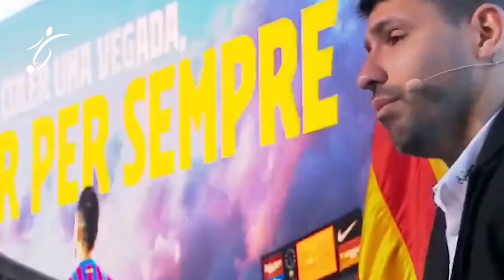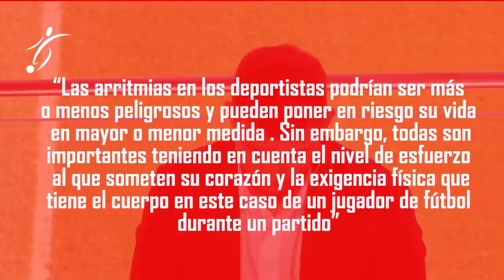ASÍ ha SIDO la TRISTE DESPEDIDA del KUN AGÜERO del FUTBOL, LAGRIMAS y MUCHA EMOCIÓN en el ADÍOS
El Kun Agüero deja el fútbol. El argentino no ha podido superar los problemas cardíacos y este miércoles en el Camp Nou ha anunciado oficialmente que cuelga las botas. Es, sin duda, un momento duro para el atacante, que tenía muchas ilusiones puestas en esta etapa en el Barcelona. Ha querido ser el propio jugador el que comunicase la noticia, pero no le ha sido nada fácil. Las lágrimas y la emoción le impedían empezar la comparecencia y durante la explicación se ha roto en varias ocasiones. Eso sí, ha dejado claro que estaba muy orgulloso de su carrera.

"Esta comparecencia es para comunicarles que he decidido dejar de jugar al fútbol profesional. Es un momento muy duro. Primero es mi salud, ya saben el problema que tuve hace mes y pico. Estuve en buenas manos de los médicos, me han dicho que lo mejor era dejar de jugar y he tomado esta decisión hace una semana o 10 días. Hice todo lo posible para a ver si había alguna esperanza, pero no ha habido muchas. Estoy orgulloso o feliz por mi carrera", empezó explicando el argentino.

Tuvo que parar su discurso inicial en varias ocasiones porque las lágrimas le impedían seguir, sobre todo cuando llegó el momento de dar las gracias a la gente que le ha acompañado en este largo viaje futbolístico. "Desde los 5 años he soñado jugar a fútbol, estar en Primera, nunca pensé en llegar a Europa. Agradecer a Independiente, a Atlético de Madrid, que apostó cuando tenía 18 años, la gente del City, que ya saben lo que siento, he dejado lo mejor. A los del Barça, ha sido increíble, sabía que venía a uno de los mejores clubes del mundo, pero las cosas pasan por algo. Y a la Selección, que es lo que más amo. Me voy con la cabeza alta y muy feliz. No sé qué me esperará ahora la vida, pero sé que tengo mucha gente que me quiere. Gracias a los hinchas", dijo.

El pasado 30 de octubre, el Kun Agüero tuvo que pedir el cambio contra el Alavés al notar un malestar. Rápidamente fue trasladado al hospital para hacer un estudio cardiológico y estuvo unos días ingresados. El argentino sufrió una arritmia.

Un mes y medio después de ponerse en tratamiento, el futbolista, junto a los galenos, ha decidido poner el punto y final a su trayectoria profesional, pese a que se dio un plazo inicial de 90 días para ver si mejoraba.

El Kun ha querido explicar todo el proceso: "Me siento bien ahora mismo. Las primeras dos semanas fueron duras. Cuando me hice la primera prueba física en la clínica, los médicos me dijeron que había una posibilidad muy grande que no podría seguir y empecé a mentalizarme. Lo venía procesando. Cuando me llamaron y dijeron que era definitivo tardé días en procesarlo. Yo me ponía esperanzas, pero no. Ahora estoy bien, pero fue difícil".